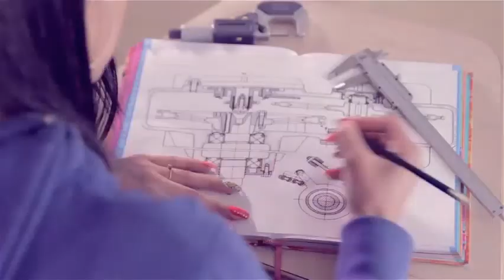Bienvenida a Big Leaders - Universidad ECCI